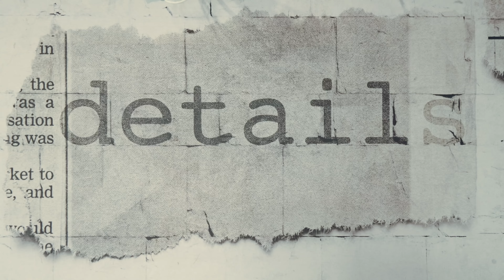BRECO VIDEO ISTITUZIONALE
QUESTA E' BRECO.

Ogni progetto inizia da un’idea. Ma solo con il giusto partner diventa realtà. Da oltre 50 anni, Breco Srl è al tuo fianco per realizzare progetti di ogni dimensione: dalla casa al cantiere.